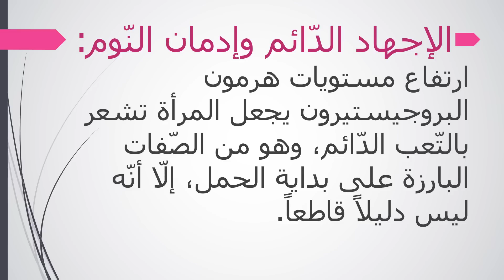معلومات ممتعة | اول علامات الحمل. ثقف نفسك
الكلمات الدالة
اعراض الحمل في الايام الاولى من التلقيح
ماهي اعراض الحمل في الاسبوع الاول
الاسبوع الاول من الحمل
اول اعراض الحمل
ما اعراض الحمل
الحمل في الاسبوع الاول
اعراض الحمل الاسبوع الاول
هل يحدث حمل بعد الدوره مباشره وماهي الاعراض
اعراض الحمل في الاسبوع الثاني
بداية الحمل
علامات الحمل المبكرة
اعراض الحمل قبل الدورة باسبوع
اعراض الحمل قبل الدوره
اعراض الدوره
اعراض الحمل قبل الدورة
هل يحدث حمل قبل الدورة باسبوع
كيف اعرف اني حامل قبل الدورة باسبوع
علامات الحمل قبل موعد الدورة
علامات الحمل قبل الدورة باسبوع
ماهي علامات الحمل
اعراض الحمل المبكرة جدا
اول علامات الحمل
اعراض الحمل بعد الدورة
متى تبدا اعراض الحمل
علامات الحمل قبل الدورة
اعرض الحمل
الم اسفل الظهر من علامات الحمل
اعراض الحمل المبكرة جدا قبل الدورة
علامات الحمل المبكرة جدا
اعراض الحمل المبكرة قبل الدورة باسبوع
اعراض الدورة
متى تظهر علامات الحمل
اعراض الحمل بعد التبويض
اعراض الحمل قبل الدورة بيومين
اعراض الحمل قبل الدورة بعشرة ايام
اعراض الحمل قبل الدورة بيوم واحد
هل تاتي الدورة الشهرية اثناء الحمل في الشهر الاول
علامات الدورة الشهرية
اعراض الحمل بعد التبويض بثلاثة ايام
الاعراض المبكرة للحمل

 اعراض الحمل

أعراض إذا ظهرت عليك فأنت مصاب بفيروس التهاب الكبد الوبائي سي عندها راجع الطبيب فوراً قبل تفاقم ا
طريقة تعرف من خلالها بسهولة نقص معدن الزنك الهام من جسمك وتحل هذه المشكلة قبل حدوث أي مرض

اذا اعحبك الفيديو يمكنك دعمنا عبر هذا الموقع